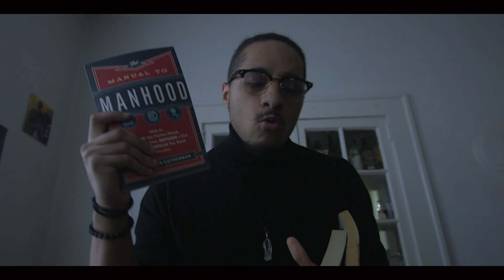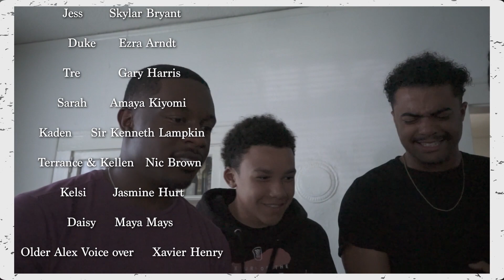An American Love Story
In this shortfilm a boy likes a girl and he's got to ask for advice... its up to him to take it or not. Meet Alex, and take a trip down memory lane and follow him as he asks his friends & family for advice in this new take on a Romantic Comedy.

This is the official Film Festival Version

CREDITS

Nextup Studios Presents
a Film By
Simon Smith

Simon Smith

Additional Cinematography
Maxwell Russo

Production Assistant
Jonah Williams

Original Song’s:
“Sock it to Me!!”

Kenneth Gay III & Kenneth Gay jr

“Eternity”

Clarence Jones

Sound Engineer/Recorder
Lee Martinez Cruz

Cast:

Alex       Troy Garden

Jess       Skylar Bryant

Duke      Ezra Arndt

Tre          Gary Harris

Sarah      Amaya Kiyomi

Kaden     Sir Kenneth Lampkin

Terrance & Kellen   Nic Brown

Kelsi       Jasmine Hurt

Daisy     Maya Mays

Older Alex Voice over     Xavier Henry

Older Jess Voice Over   Kassandra Rubio

Chanel Smith
Seth Williams
Bailey James
Robert Bruce Cook III
Troy’s Dad
Jonah MVP Williams
Lauran Ann
Johnny Deffinbaugh
Cam Parker
Marco Greco
Andrew Millard
Eric Eason